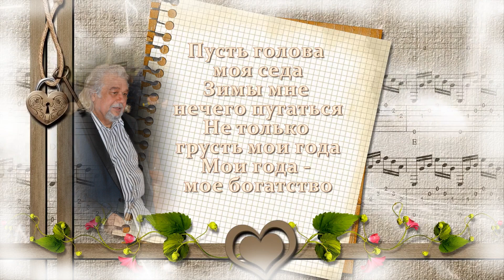Мои года - мое богатство! Исполнил Валерий Грачунов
Монтаж Лилии Кирьяновой
Стихи: Роберта Рождественского
Благодарю за прекрасные слова!
 Рада Вас видеть на канале!
 Мои наилучшие пожелания счастья и добра!
Исполнил Валерий Грачунов
Монтаж Кирьяновой Лилии
Приглашаю посмотреть мою работу, .
Песня звучит в исполнении -МОИ ГОДА

Если вы хотите следить за моим творчеством и не пропускать
If you want to follow my work and not miss a new video,
 комментарии и отправлять в соц. сети
музыку, фотографии, картинки, видео, стили,
переходы принадлежат их владельцам и взяты
 из открытых источников сети Интернет.
Я благодарна авторам за возможность
их использования в своей работе.

8

Пусть голова
моя седа
Зимы мне
нечего пугаться
Не только
грусть мои года
Мои года -
моё богатство
Пусть голова моя седа
Не только грусть мои года
Мои года - моё богатство

Я часто время торопил
Привык во все дела впрягаться
Пускай я денег не скопил
Я частовремя торопил
Пускай я денегне скопил

Шепчу спасибо я годам
И пью их горькое лекарство
И никому не отдам

А если скажут мне века
Твоя звезда, увы, погасла
Подымет детская рука
Когда-нибудь наверняка
Подымет детская рука
Когда-нибудь наверняка
Подымет детская рука